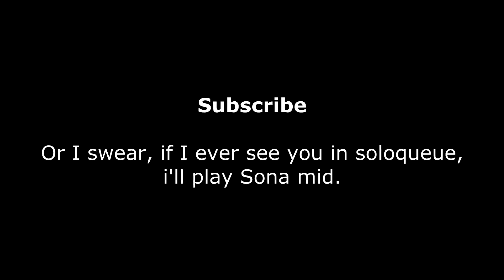DJ Sona played Mid. Is it even a troll pick anymore?